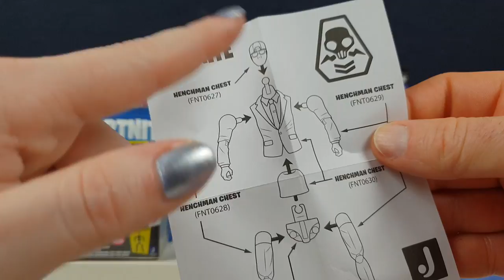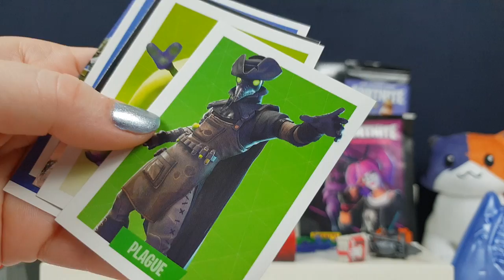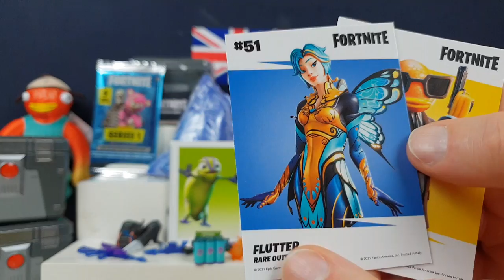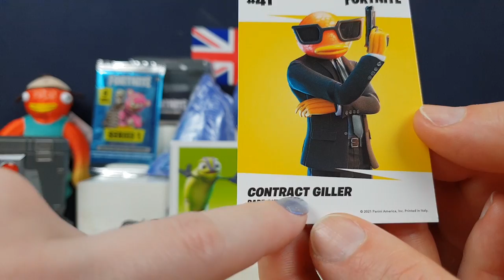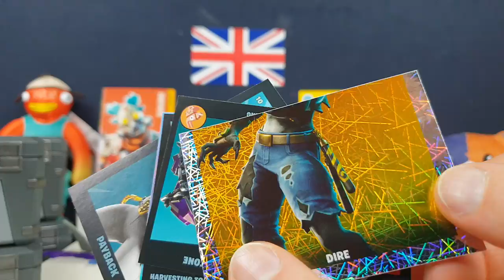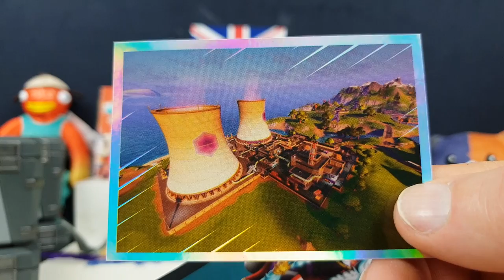FORTNITE CHAPTER 4 UNBOXING! Mystery Sharks Mini Figures Trading Cards and Stickers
FORTNITE CHAPTER 4 UNBOXING!

There is a brand new island in Fortnite! It is SO different and SO awesome!

So we have a super fun Fortnite unboxing special to celebrate.

We have Mini figures, trading cards, stickers and even some special Loot Shark!

So lets thank the bus driver, jump off the bus and see what the new island is like...

What do you think of the new island?
Which was your favourite collectible here?

Click here for more FORTNITE:

Click here for even more FORTNITE Collectibles: